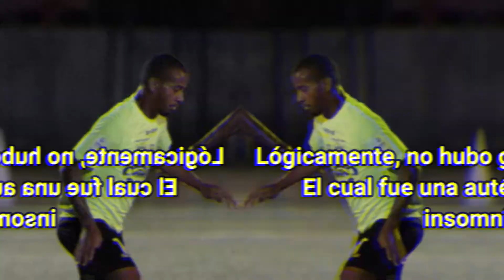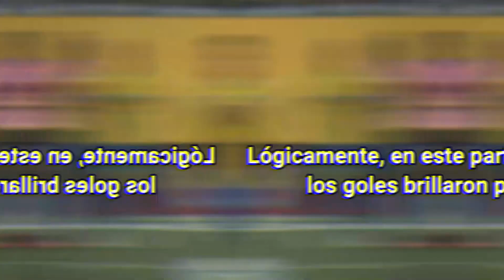EL FÉNIX VUELA ALTO Y CHIRIQUÍ VUELVE A GANAR | Todos los goles J5 y J6 LPF (A 2021)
La LPF ha estado on-fire en esta semana. Una jornada intersemanal (J5) y la jornada que dio inicio a la etapa Interconferencial (J6). En este vídeo, les traigo todos los goles de ambas jornadas.

La LPF es la 1era división del fútbol de mí país, Panamá. En el caso del Apertura 2021 de este torneo, juegan 12 equipos (CAI, Tauro, San Francisco, Árabe Unido, Sporting San Miguelito, Universitario, CDE, Alianza, Atlético Chiriquí, Herrera FC y Veraguas CD). Para más detalles de esta edición de este torneo, checa este vídeo:

TODO LO QUE DEBES SABER DEL PREOLÍMPICO DE FÚTBOL MASCULINO DE LA CONCACAF RUMBO A TOKIO 2020:

Esto para que YouTube te notifique cuando suba un nuevo vídeo.

¡SALUDOS!